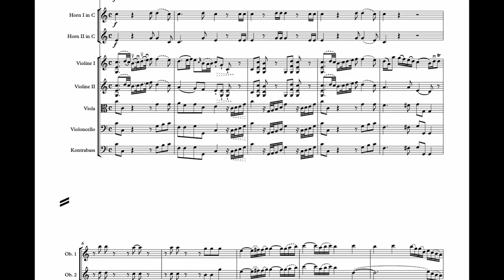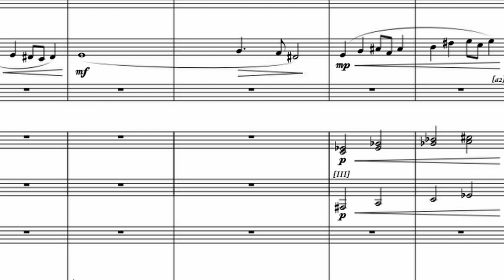NNO performs Price, Haydn, and Mozart on Saturday, March 5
Music Director Michael Repper introduces the Northern Neck Orchestra's next concert on Saturday, March 5, 2022 at Lancaster County Middle School. The orchestra will perform Florence Price's tone poem "Ethiopia's Shadow in America", Josef Haydn's first Cello Concerto (with soloist Camden Achambeau), and W.A. Mozart's final symphony, No. 41 "Jupiter".